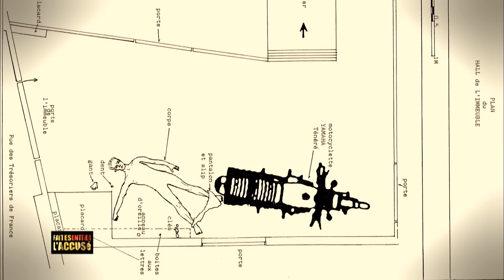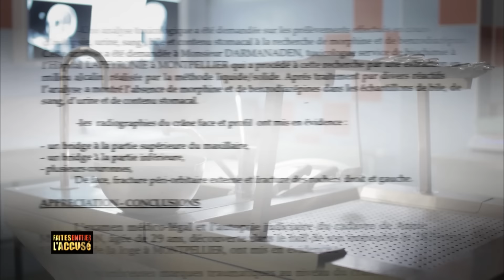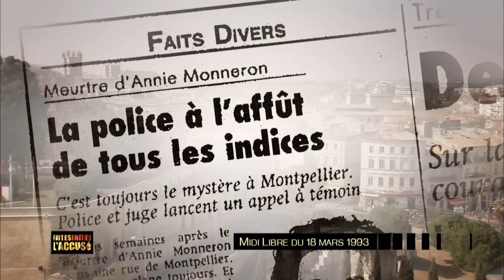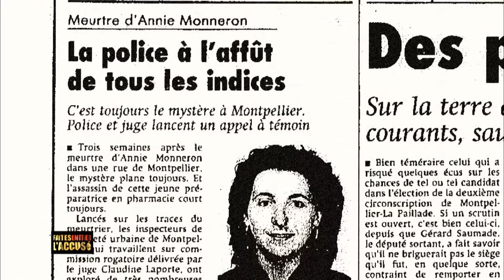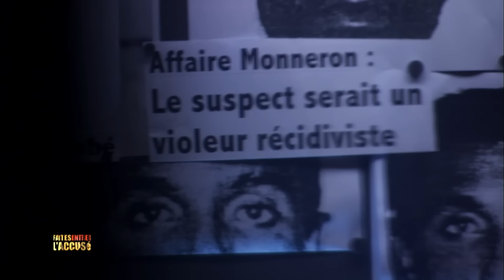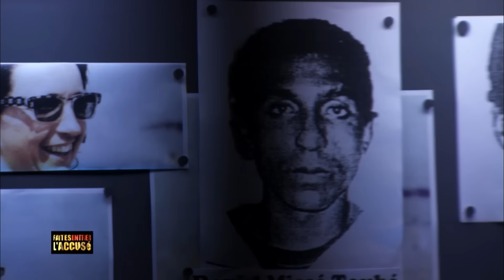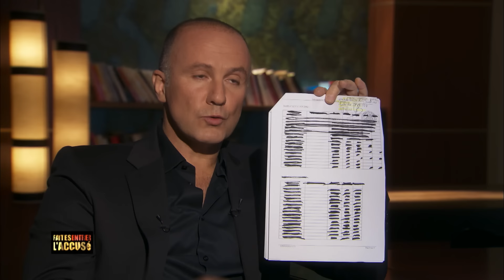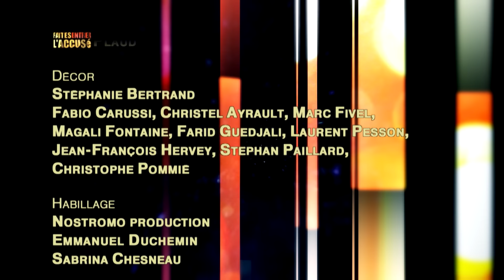Faites Entrer l'Accusé : Sur la trace de David Missé Toubé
Le 28 février 1993, le corps d'Annie Monneron, 28 ans  est retrouvé dans le hall de son immeuble à Montpellier. La victime a été battue, vi*lée, étranglée. Retour sur l'enquête qui a conduit à la condamnation d'un vi*leur récidiviste, David Misse Toubé, treize ans après les faits. Son identification avait été rendue possible grâce à l'expertise d'anciens scellés, dont la veste de la jeune femme sur laquelle figurait l'empreinte génétique du meurtrier.

🔎 Sommaire :
00:00 - Introduction : Sur la trace de David Missé Toubé
01:11 - Le corps d’une jeune femme est retrouvé dans un hall d’immeuble
04:46 - Interview de Maitre Gérard Christol, avocat de la famille d’Annie Monneron - Partie 1
06:25 - Qui était Annie Monneron ?
10:28 - L’autopsie d’Annie Monneron révèle qu’elle a été victime d’agression sexuelle
13:40 - La police fouille la vie d’Annie Monneron à la recherche d’un suspect
16:35 - L’emploi du temps d’Annie Monneron est établi
22:51 - L’enquête stagne pendant plusieurs années
25:47 - Interview de Maitre Gérard Christol, avocat de la famille d’Annie Monneron - Partie 2
27:22 - Un homme harcèle la jeune femme qui a remplacé Annie Monneron à son emploi
30:31 - Interview de Jean-Pierre Bandiera, juge d’instruction - Partie 1
32:17 - L’empreint ADN du crime est comparée au FNAEG et révèle qu’il s’agit de David Missé Toubé
35:28 - Dominique Rizet analyse le passé judiciaire de David Missé Toubé
36:39 - Interview d’Hélène Vallereau, victime de David Missé Toubé - Partie 1
39:49 - Qui est David Missé Toubé ?
43:33 - Interview de Maitre Gérard Christol, avocat de la famille d’Annie Monneron - Partie 3
46:02 - David Missé Toubé passe partiellement aux aveux
51:40 - Une reconstitution est organisée
53:40 - La défense remet en cause l’expertise génétique
55:39 - Dominique Rizet explique l’annulation d’une partie des expertises génétiques
58:33 - Interview de Maitre Gérard Christol, avocat de la famille d’Annie Monneron - Partie 4
59:59 - Le procès de David Missé Toubé s’ouvre devant les Assises de l’Herault
01:04:27 - David Missé Toubé est condamné à 30 ans de prison
01:04:45 - Conclusion : Sur la trace de David Missé Toubé